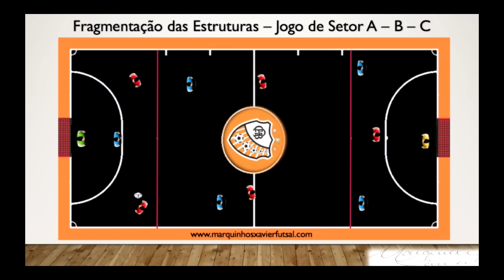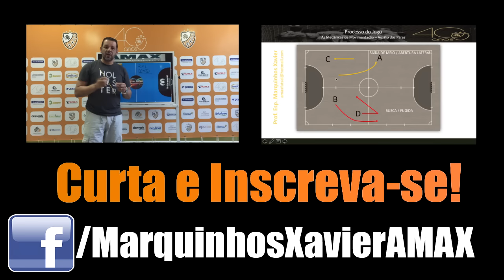Atividade ABC - Fragmentação das Estruturas - Saída de Pressão e Superioridade Numérica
Neste vídeo mostro uma atividade, na qual eu fragmento a quadra em 3 partes, fazendo com que exista treinamento de saíde de pressão, transição do meio para o ataque também pressionados e o ataque 2 contra 1.

Se você gostou do vídeo, se cadastre na minha lista no link abaixo para receber meus e-mails com conteúdos e dicas!